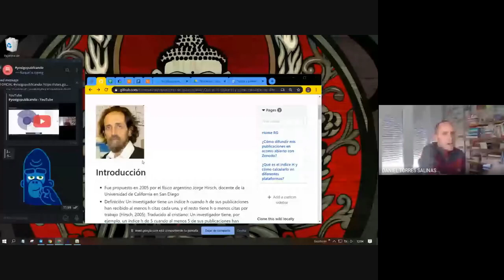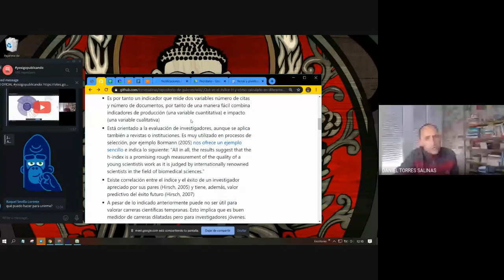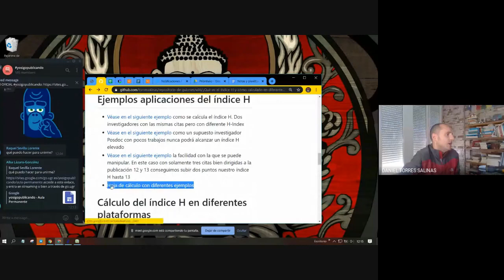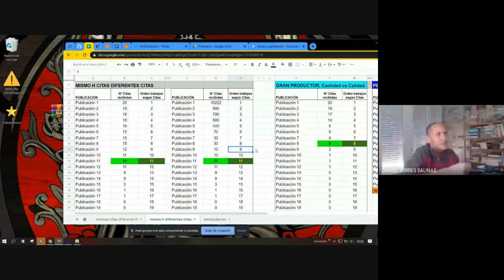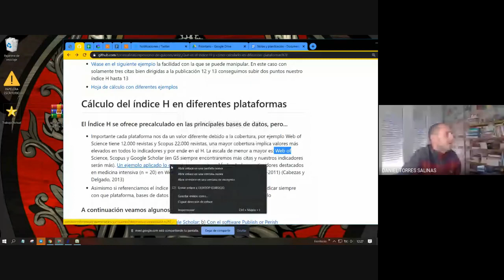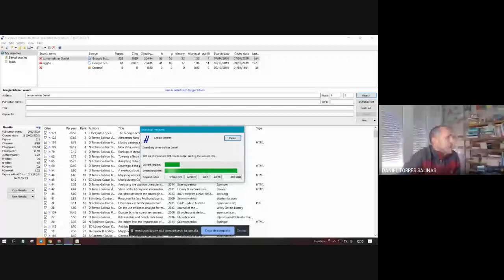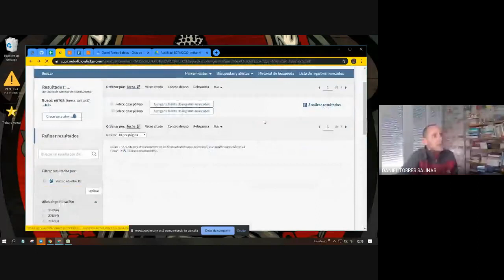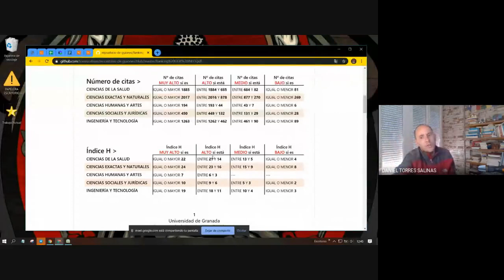¿Qué es el índice H y cómo calcularlo en diferentes bases de datos?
¿Qué es el índice-H y cómo calcularlo en diferentes bases de datos?, con Daniel Torres-Salinas (Universidad de Granada), dentro de la iniciativa Aula Permanente de yosigopublicando de la Universidad de Granada (7/4/2020).